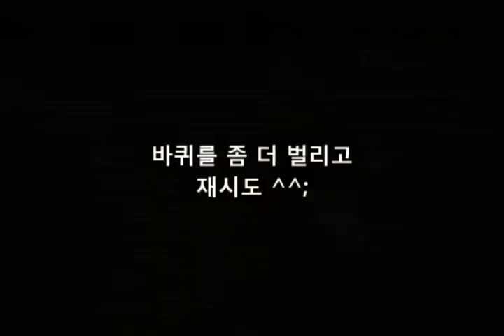c 스카이러너2